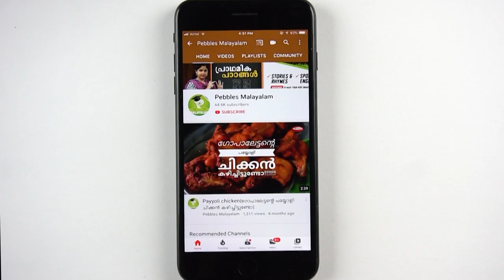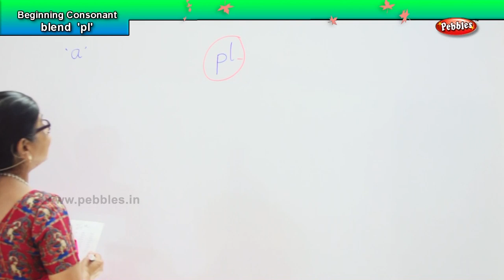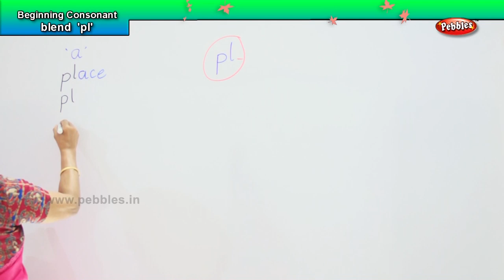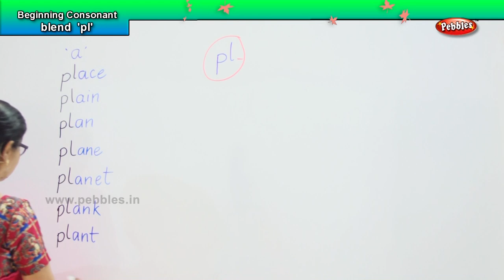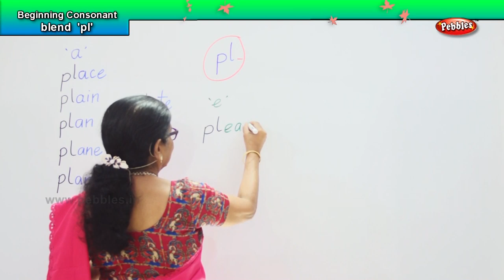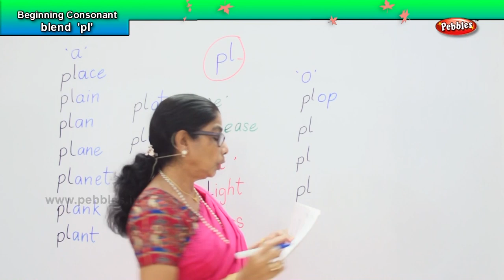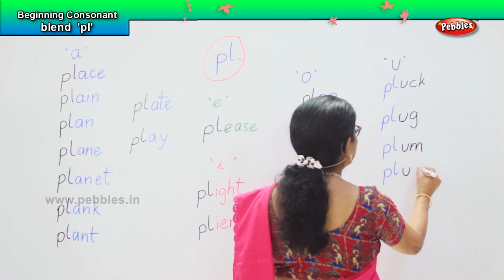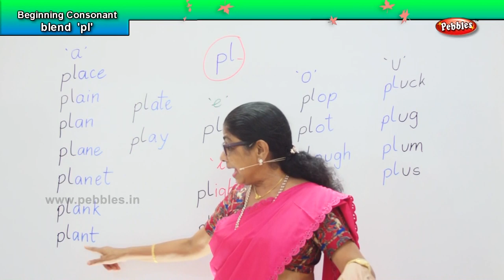Learn English Phonetics Through Malayalam | Beginning Consonant blend 'pl' | Learn basics of English